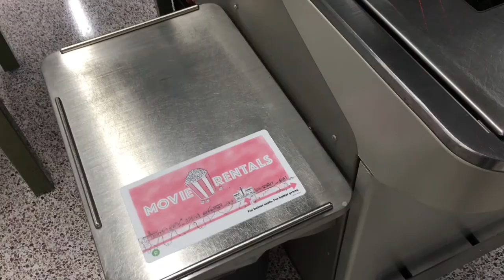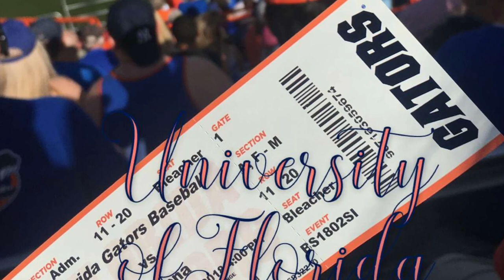Gator baseball 2018 | v l o g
My first vlog ever! I had so much fun vloging, I hope you guys love this video as much as I do, make sure to check out my other videos, check out Cierra and Laurens Instagram's  until next time
xox Katelyn